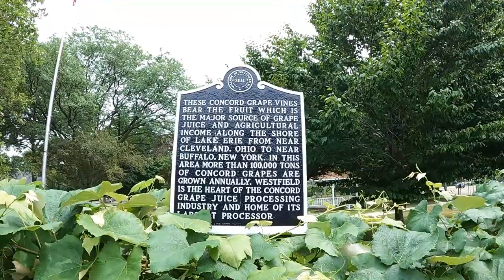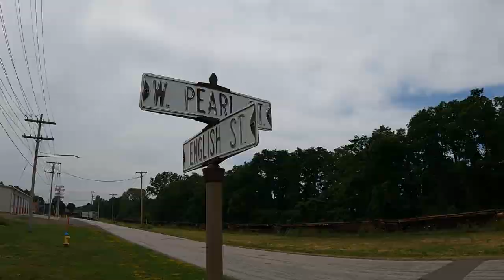President Lincoln and Grace Bedell mystery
Westfield, NY is the home of Grace Bedell who famously suggested to President Lincoln to grow a beard. While the town has erected statues to commemorate their meeting a few months after her letter I still feel something is missing. I took a little walk around town trying to find the location of this missing piece.